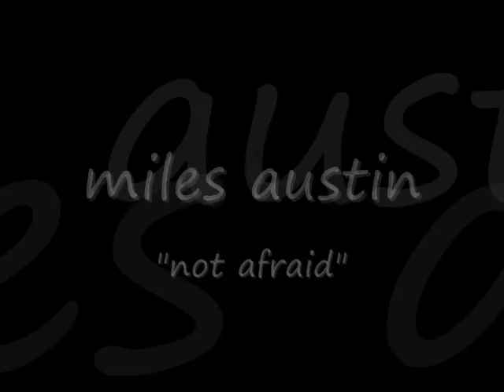Ultimate Miles Austin Highlights MUST SEE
A tribute to the BEST WR in the league.
All clips property of the NFL